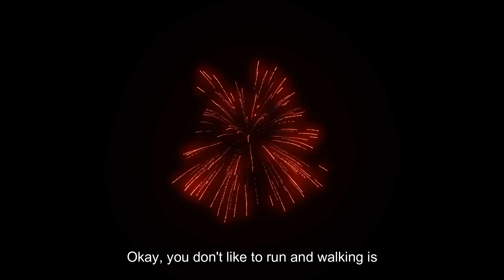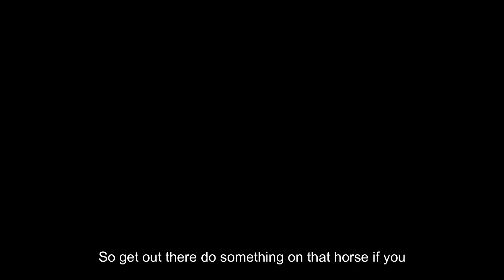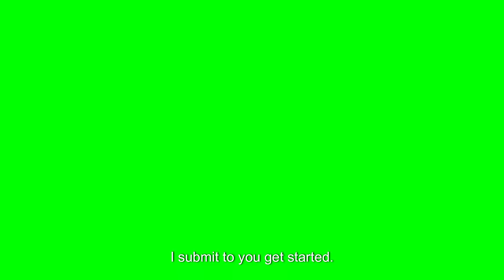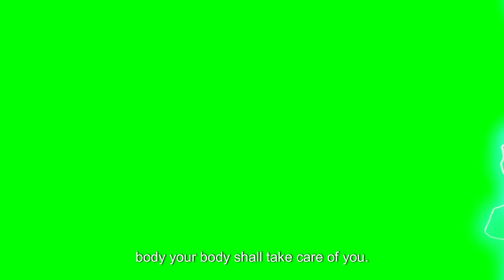FUN EXERCISES YOU MUST TRY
Variety of exercises you must try!